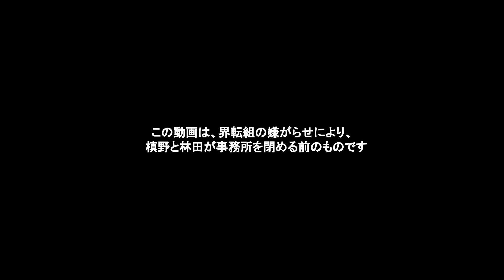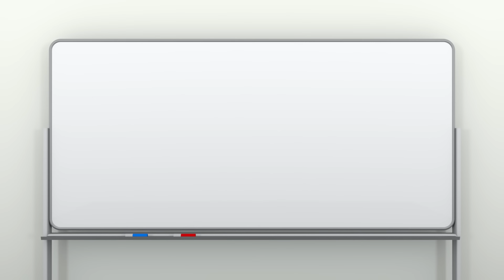【🎥今川動画制作所】暴力団と共謀して領収書を偽装した男の運命は…鯛八木組と今川組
★LINEマンガでWEBTOON（縦カラー漫画）を掲載しておりますので、よければご覧ください！